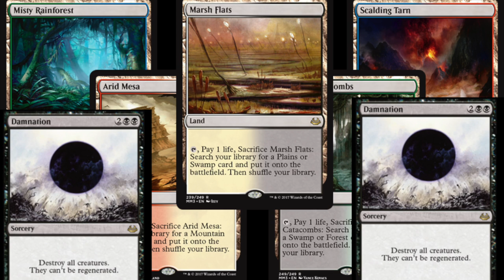BUY Modern Masters 2017 - VALUE is INSANE!!!!!!!